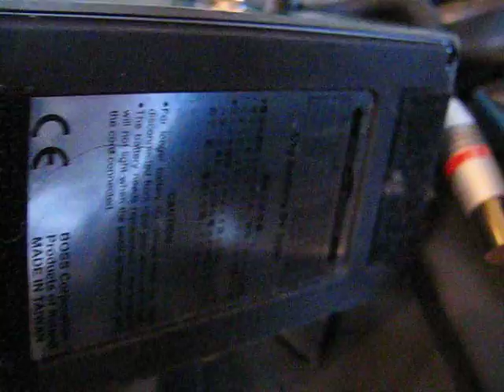BOSS Pedal Tremolo TR2 Ser N/A v1.0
BOSS Pedals are Super Chorus CH1 Ser TJ 81179,
Tremolo TR2 Ser N/A, Harmonist HR2 Ser N/A,
Parametric Equalizer PQ4 Ser N/A, Auto Wah AW2 Ser CK 18761,
Power Supply & Master Switch PSM5 Ser BJ 53713
Monster Custom M1000i jumper cables